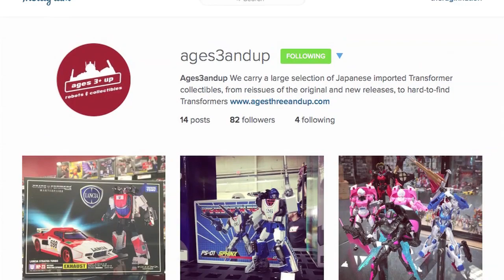Top 10 Scenes I want for Transformers 5 - [THE ROAD TO TF5 #30]